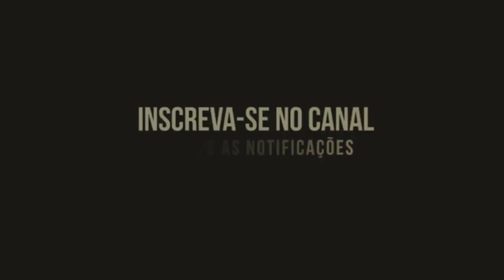7 Raças De Cães Com Mais Pêlo No Mundo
Top 7 raças de cães com mais pêlos que existem no mundo.